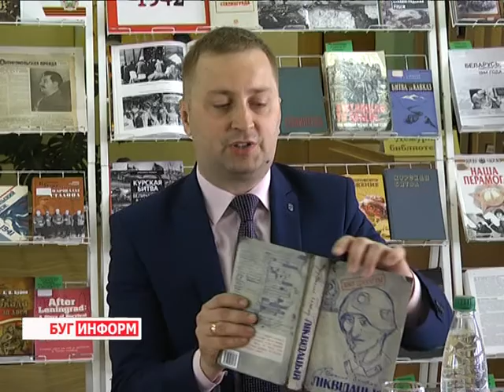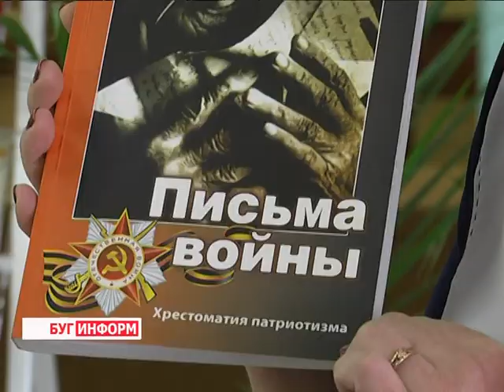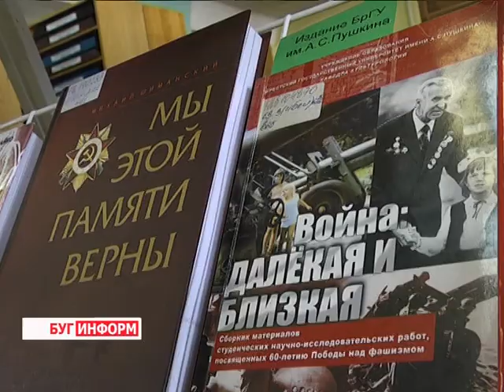2015-05-05 г. Брест. Старт патриотической акции «Расскажи мне о войне». Телекомпания Буг-ТВ.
Эстафету праздничных мероприятий, посвящённых 70 - летнему победному юбилею, приняла Брестская областная библиотека имени Горького. Литературная акция стартовала в Бресте  4 мая медиамостом с Орловской областной библиотекой имени Пришвина.
В большом списке мероприятий, которые будут проходить до 18 мая, особенно отмечено проведение литературных акций со школьниками и молодёжью «Расскажи мне о войне». В рамках акции известные и уважаемые жители нашего города рассказывают читателям и посетителям библиотеки о книгах, кинофильмах, стихотворениях, песнях на тему Великой Отечественной войны, которые произвели на них глубокое впечатление. На дебютном вечере побывала и наша съёмочная группа.